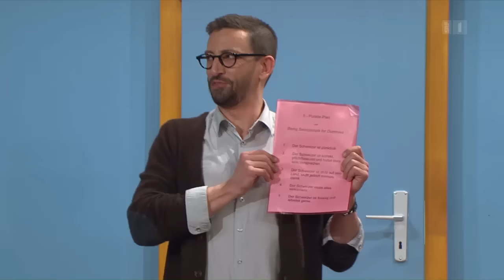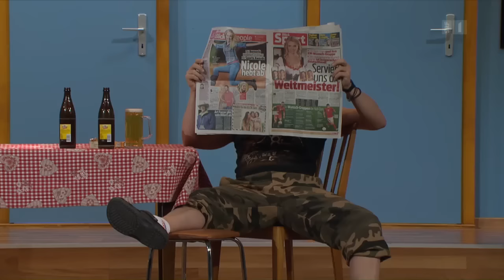Achtung Schwiiz!!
Schweizer Theater